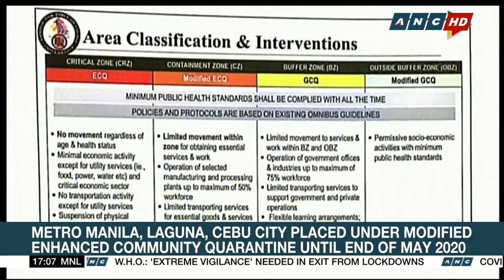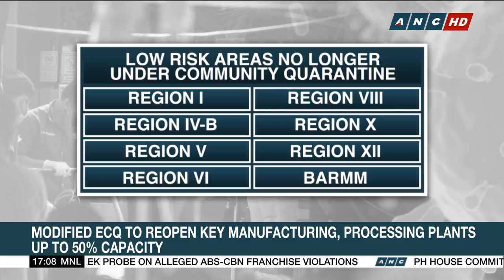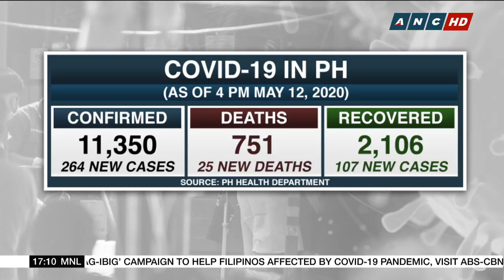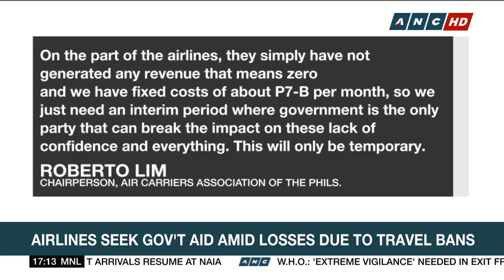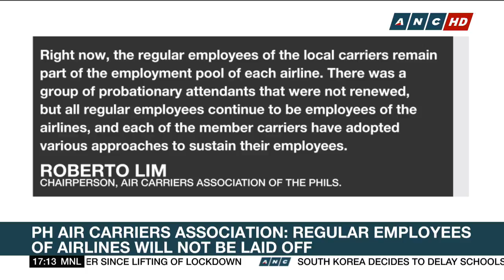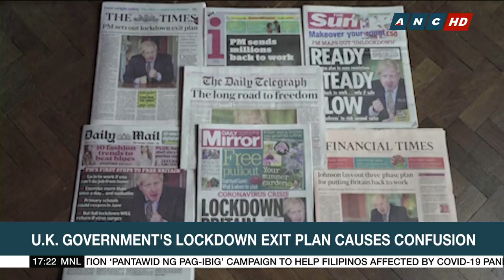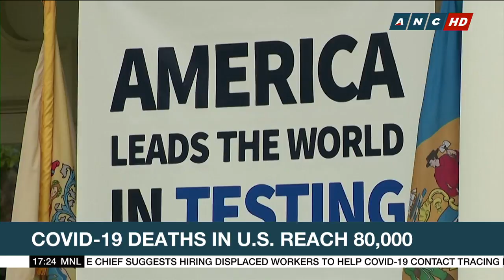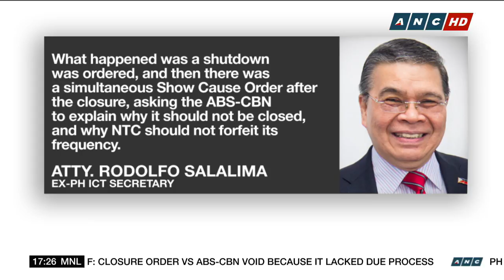ANCalerts - May 12, 2020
Here's a quick round up of the news you need to know.